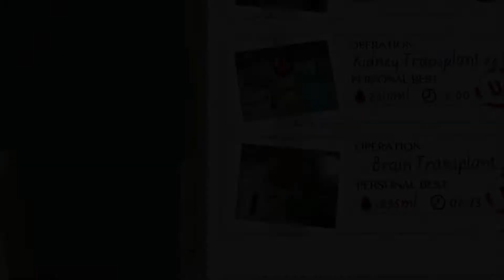Surgeon Simulator 2013 EP: 1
Her Spiller Jeg Surgeon Simulator 2013 Og Jeg Har Funnet Ut At At Jeg IKKE Skal Bli Lege...